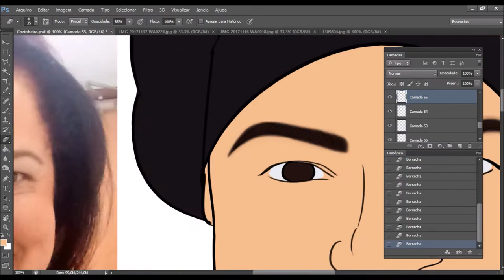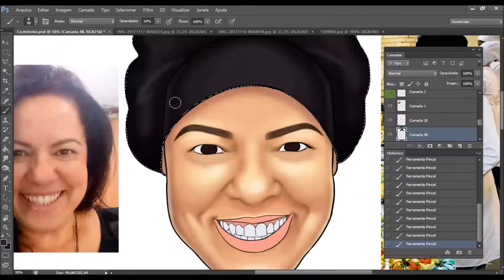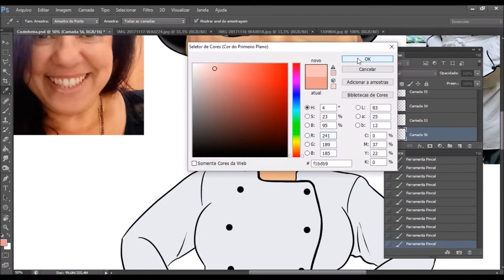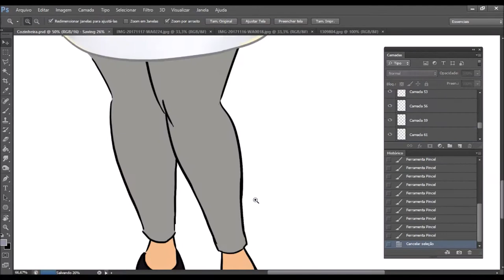Caricatura Realista Cozinheira - Speed Painting por Cláudia Cimara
Um pouco do Processo do desenho e pintura, bem acelerado.